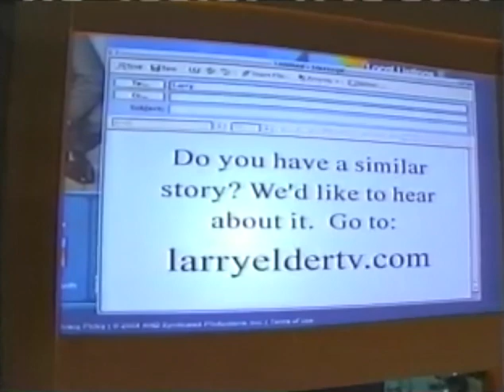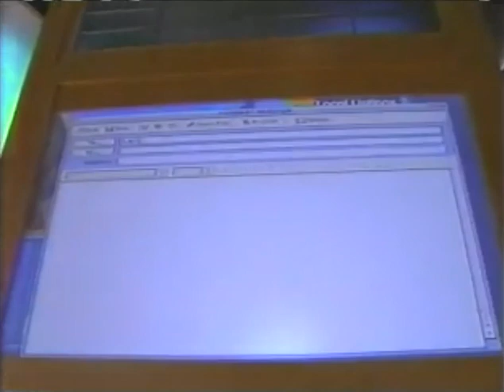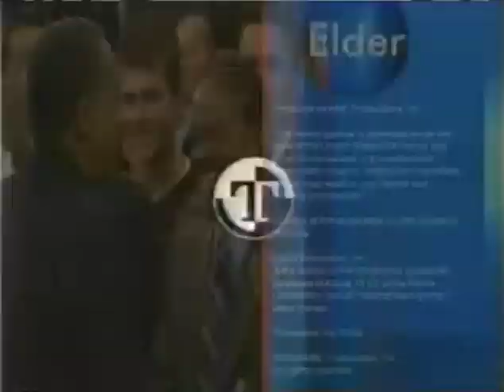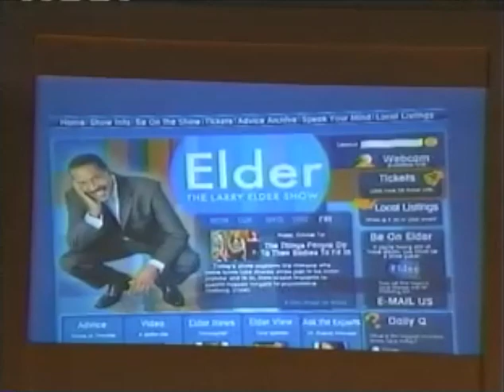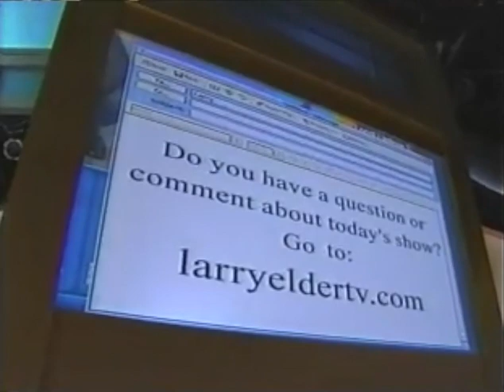JLP @TheLarryElderShowRadio Profiling, Discrimination, Black-Sounding Names: 2004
TV episode(s) from @TheLarryElderShowRadio: November 10, 2004, and a portion of the following week: Various black and white guests talk about racial profiling, dealing with police, and discrimination in hiring and employment. Jesse Lee Peterson addresses the concerns of the young men and women who feel they've suffered injustice because of the way they look or because of their black-sounding names.

A great throwback from the archives!

TIME STAMPS
0:00 Racial profiling
12:37 Intro Jesse
13:55 Jesse vs Cortez
21:10 Ladies complaining
24:48 Jesse vs 3 Ladies
28:01 Black Names
29:35 Jesse on black names
33:20 Would Jesse hire...?
35:34 Audience feedback
39:47 Thoughts from Elder
40:57 The following week
48:26 Jesse makes dude cry